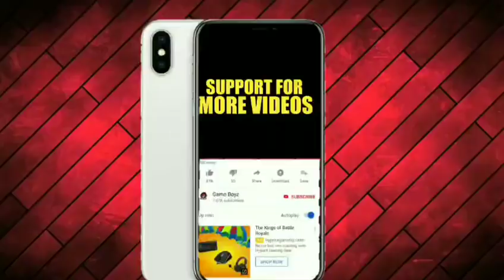Scary hospital ambulance escape by oggy and jack || watch the gameplay